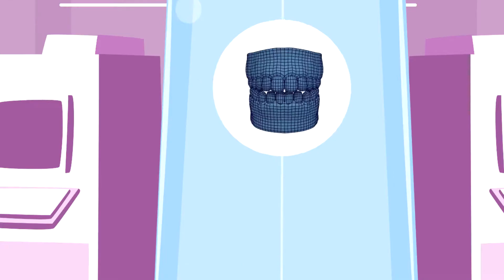ORTHERO Film (1080p)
An educational film depicting the Process of Othero